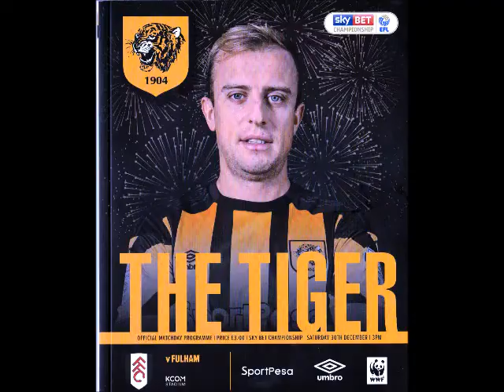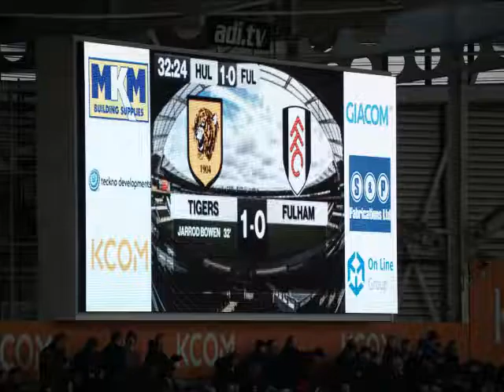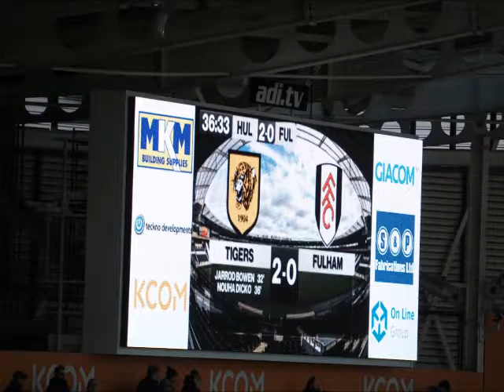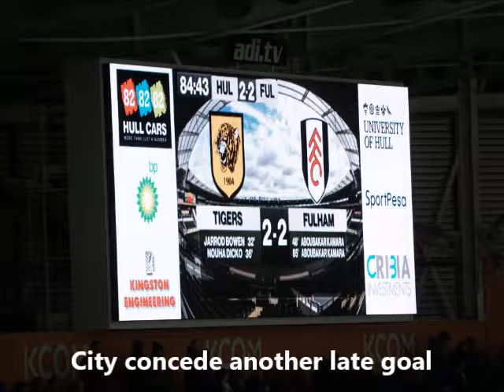2017-12-30 Hull City v Fulham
EFL Championship Season 2017/18